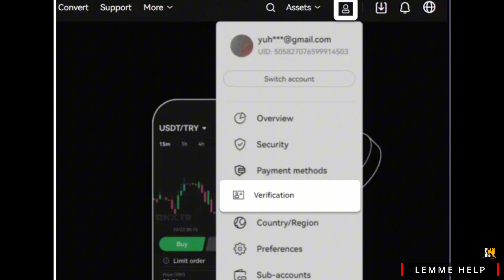How To Verify OKX Account 2024 | Identity Verification OKX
Learn how to verify your OKX account in 2024 with this step-by-step guide on identity verification. Whether you're setting up a new OKX account or need to complete verification, this tutorial will walk you through the entire process.

In this video, you'll discover how to verify your OKX account and ensure your identity is confirmed on the OKX exchange. We'll cover the steps to create and verify your OKX account, making sure you have everything you need for a secure trading experience.

Timestamps:
0:00 Introduction
0:15 Step 1: Creating Your OKX Account
0:38 Step 2: Completing Identity Verification
1:00 Step 3: Finalizing Your Account Verification